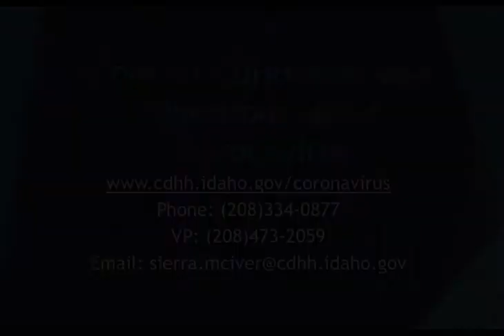Idaho Statewide Stay-Home Order Update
Here is an Update regarding the Statewide Stay-Home Order from our Director, Steven Snow.
*Full transcript in the comments